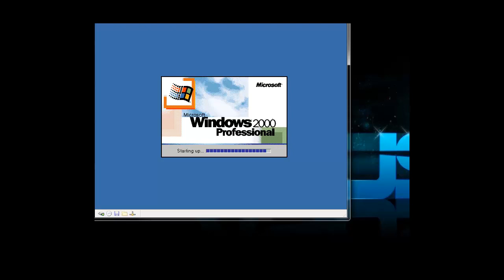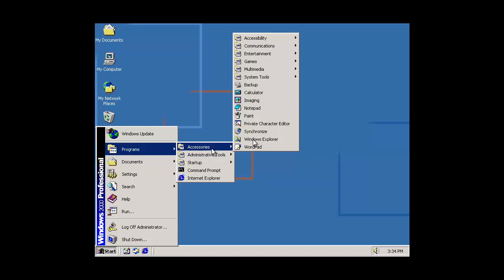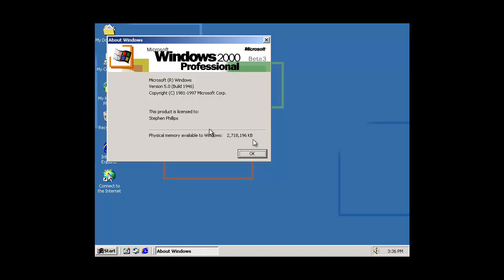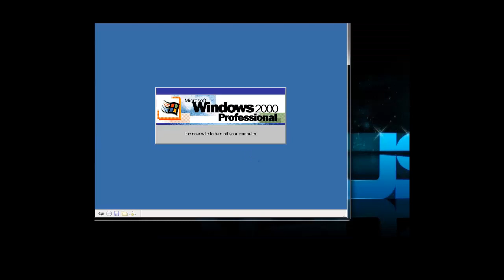Windows 2000 Professional Beta 3 Build 1946 in Virtual PC 2007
Here is the Windows 2000 Beta 3 machine in VPC. We all know what startup and shutdown sounds it makes. It actually worked, the past few times I tried, and I don't think it worked at all. Filmed using Camtasia Studio